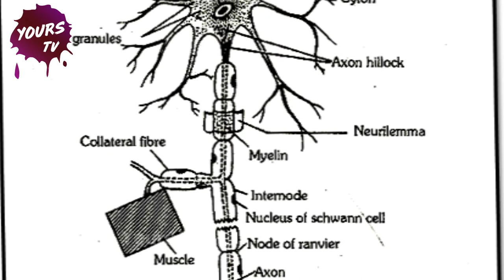KALALO TALLIDANDRULU VASTE | KALALO AMMA NANNA KANIPISTE| DREAMS | Yours Tv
dreams | Yours Tv